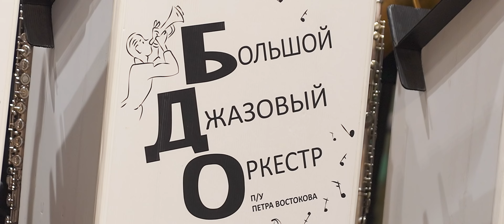Moscow Gnessin Summer School - 2024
С 7 по 17 августа 2025 Московская средняя специальная музыкальная школа (колледж) им. Гнесиных приглашает принять участие в Восьмой «Московской международной Летней школе в Гнесинке».

Над видео работали:

Видео, дизайн - Глеб Омельченко, Анна Зуева
Продюсер, режиссер - Полина Маркина

Один из саундтреков видео - композиция "Gnessin Air in Latina", которая была создана и записана во время мастер-класса в рамках "Летней школы в Гнесинке" Майком Ровенко и Oboe Ironmans.